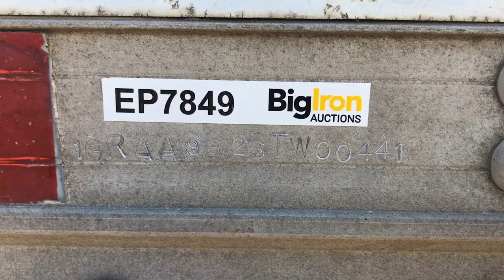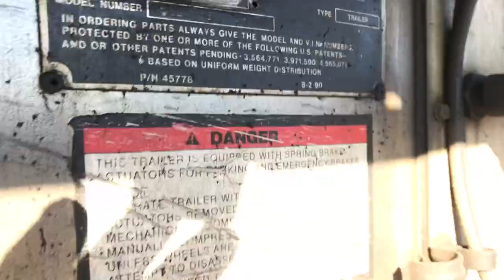1996 Great Dane 48' Spread T/A Reefer Semi-Trailer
1996 Great Dane 48' Spread T/A Reefer Semi-Trailer Being Sold As Item EP7849 @ BigIron.com Online Auction March 13th, 2019.